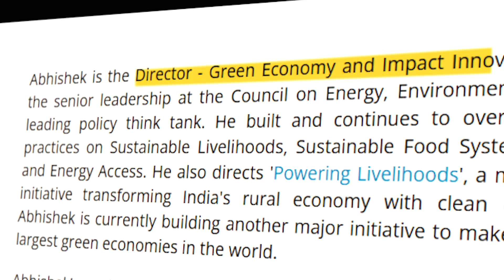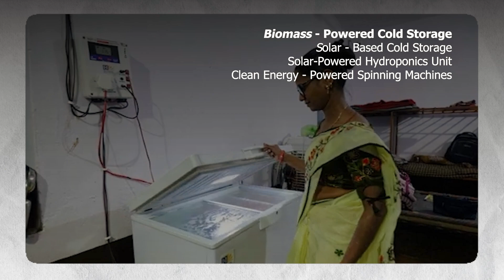Sustainability Karma | Season 4| Episode 19| Abhishek Jain, Director at CEEW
Abhishek Jain, Director at CEEW, these solutions are not just technical upgrades but ways to fundamentally enhance the productivity and resilience of rural livelihoods. The Powering Livelihoods initiative is a platform that brings clean energy-based technologies to rural and peri-urban India to boost incomes and reduce drudgery. It focuses on using decentralised renewable energy (DRE) to enable income-generating activities. Technologies include solar-powered cold storages that extend the shelf life of produce, hydroponics systems that grow green fodder in arid regions, and clean energy-based silk reeling machines that replace traditional, labour-intensive methods.